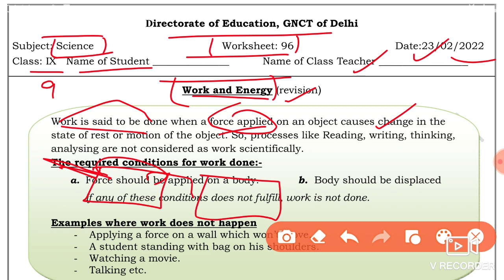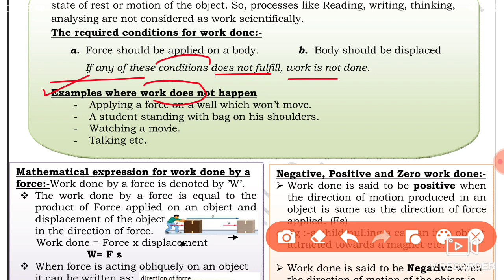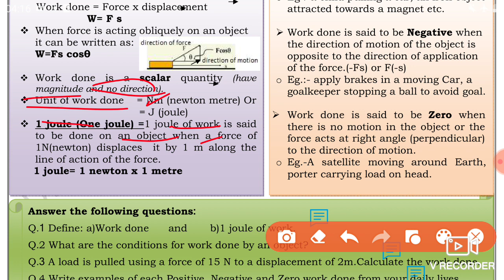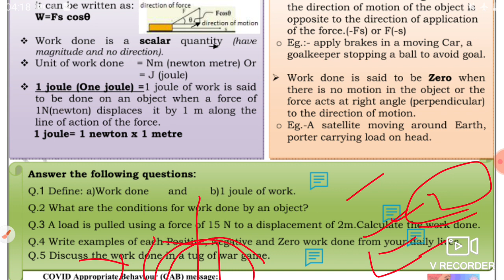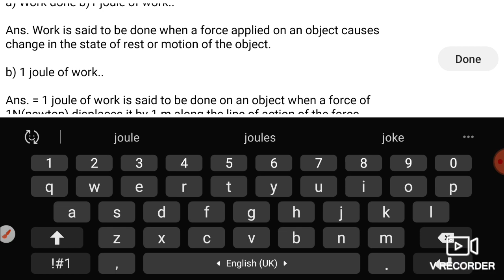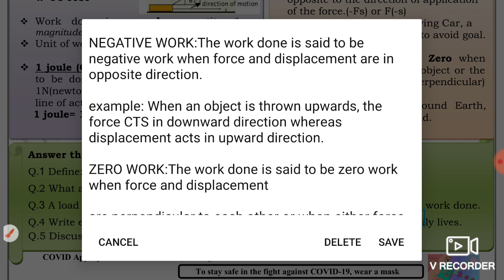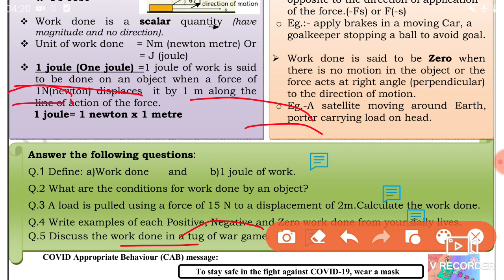Science Worksheet 96 Class 9 (23/2/22)English Medium /Worksheet 96 Science Class 9/ Worksheet Sci 96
23 February worksheet 96,
23 February class 9 Worksheet 96,
23 February Worksheet 96 class 9 English medium,
 hindi medium Worksheet 96 Science class 9,
 23 February Science Worksheet 96,

 23 February Worksheet 96,
 23 February class 9 Science worksheet 96,
9 class Science worksheet 96 English medium
 23 February today class 9 Science 96 worksheet,
 23 February worksheet 96 class 9,
 worksheet English medium 96,
  23 February today worksheet 96,
 English medium science worksheet 96,
 today worksheet 96 science English medium,

🤗🤗🤗Thanku🤗🤗🤗